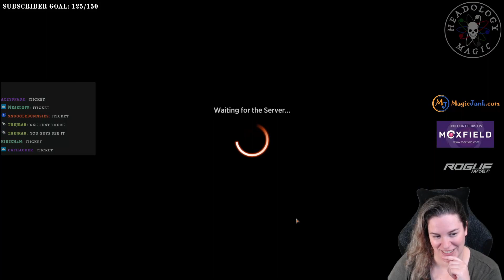Arena Premier Draft LotR: Izzet Puts A Spell On You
Going clubbing.

Edited by The Casual Suspect